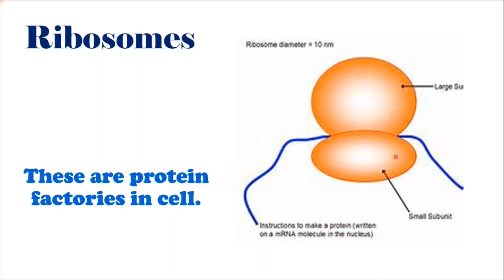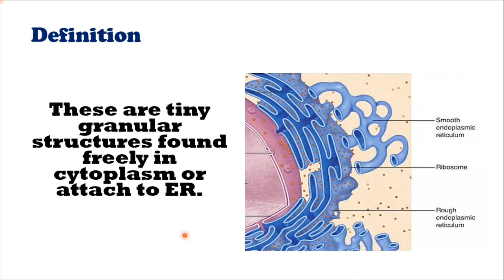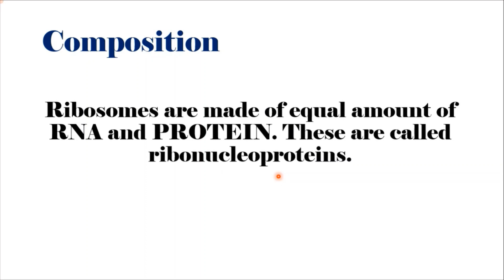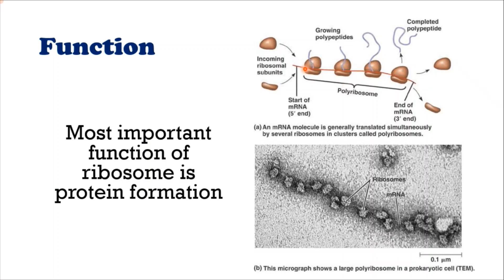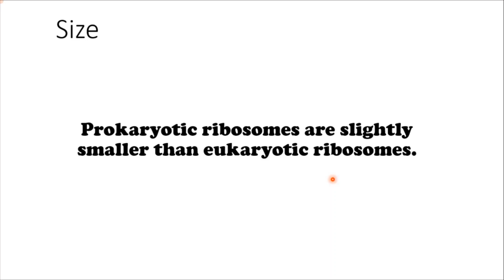Ribosome structure and function || Biology class 9th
This video is about ribosome organelle of cells. ribosomes structure and function, distribution of ribosomes in the cell. polysome.